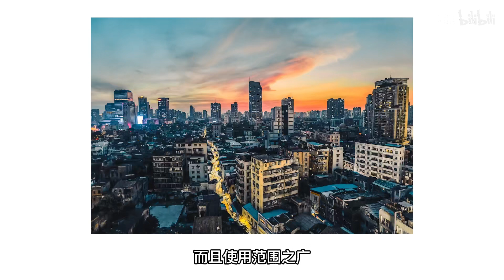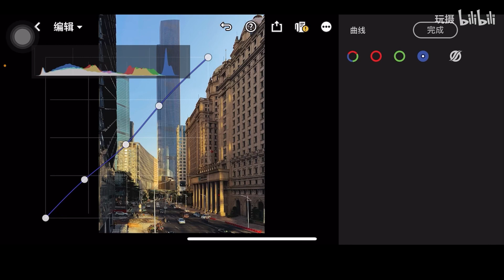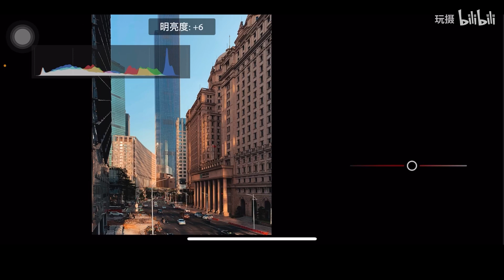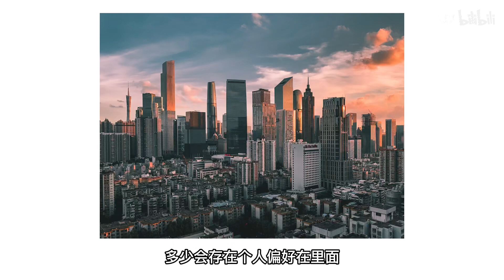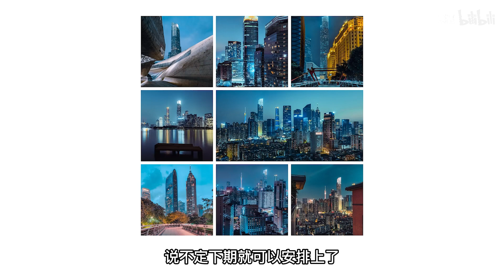最火的青橙色调，教你如何用手机调出来！【Lr调色教程】 R